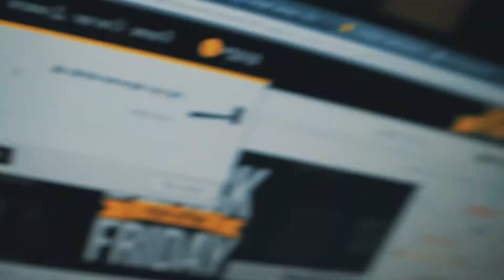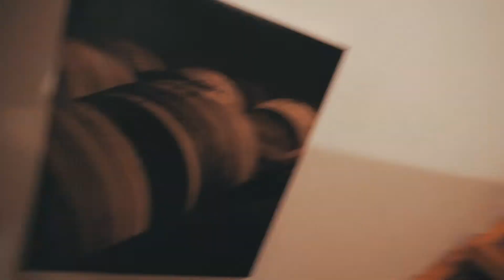BalzanoVlog 077 - אורח בחתונה סאונד בר בשוק הכרמל וחברים עוברים דירה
הוולוג משוחר בימי חמישי וראשון כל שבוע!
חמישי- יסכם את מהלך השבוע מראשון עד רביעי
ראשון- יסכם את מהלך הסופש מחמישי עד שבת